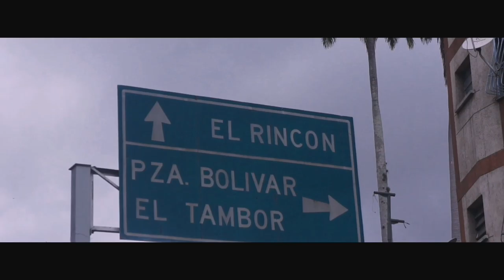SI;CARO' - SACHE [VIDEO OFICIAL] - Film By The Crib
$I;CARO - SACHE - [Video Oficial]

GRABADO  por SACHE on Spaceship Studio
MIXING Y MASTERING por ELOONE SLOWMO on Media Oreja Studio
BEAT por APO11ONCE  desde BOGOTÁ Colombia
POST-PRODUCED and COLORING por SACHE on Spaceship Studio
DIRECCIÓN Y PRODUCCIÓN GENERAL por HIGH VISION CRIB